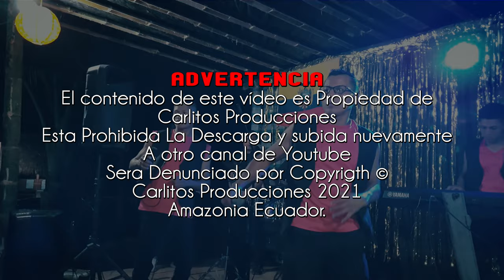YAKU RUNAS Presento EN ALTO PASTAZA - Familia Vargas ( Video Oficial ) en vivo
Hola Bienvenido Ami Canal de Videos Musicales en vivo.